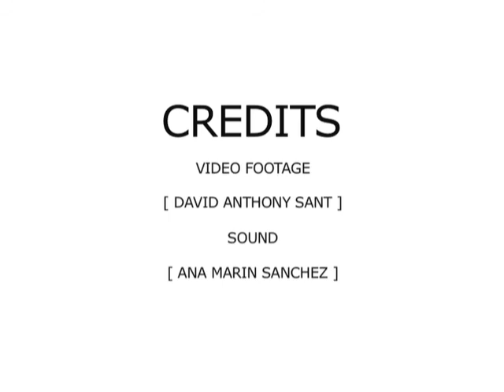'This meal was ....'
I interpret my film This meal was . as a piece of experimental video rooted in the tradition of social realism. This is a film that reveals the social context of its participants by documenting their eating habits and social interactions. A film that records one meal shared by four people during a period in their lives when they are starting less than extravagant new lives in the country of their parents birth. Parents who forty years prior left an impoverished country as economic migrants in search for prosperity in Australia.